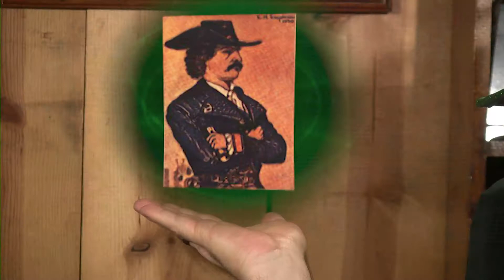Kickstarter video for The Plastic Bathtub Soapdish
This is a video for my kickstarter.  You can go here to check it out.